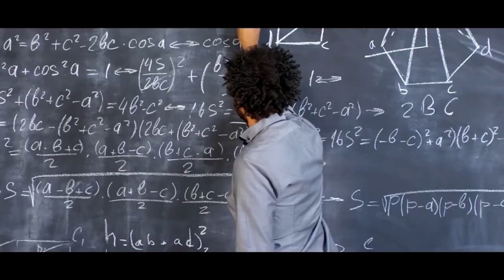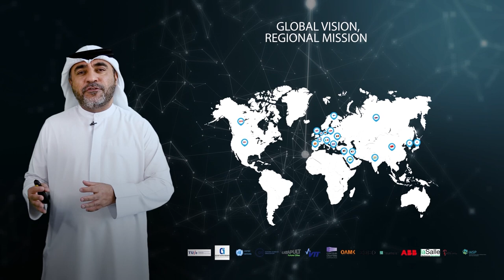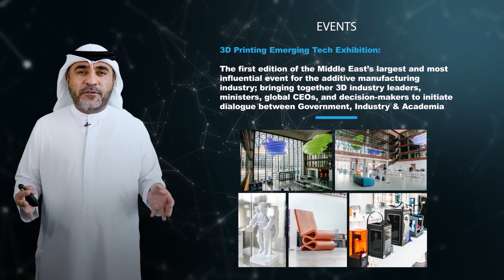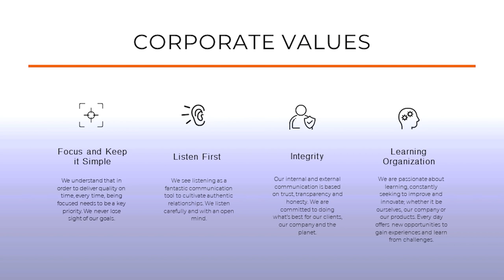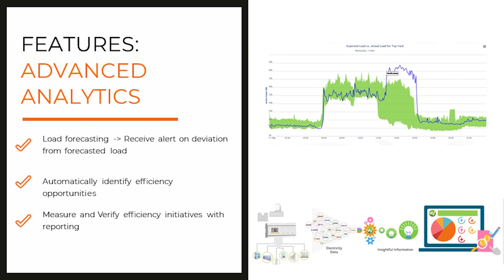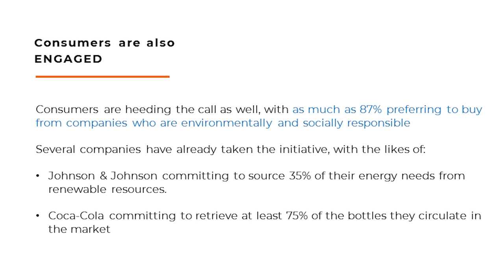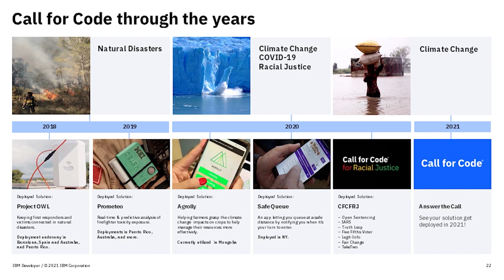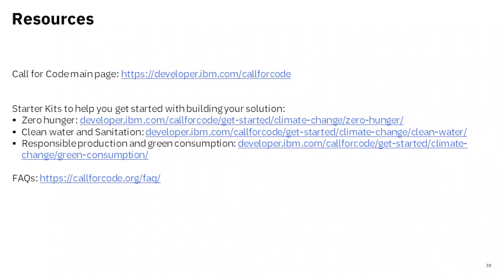Webinar | Environmental Technologies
You are cordially invited to our online webinar, ‘Environmental Technologies’
Environmental technology directly consists of technologies and methods of gaining or restoring environmental conditions. In this decade and the coming century, the natural environment will be an essential economic competition arena. Let’s take one of the environmental technologies that are Renewable Energy; It’s expected to have a flourishing future and a vital role for brackish and seawater desalination in developing countries. Many industrial countries are already initiating a transition of their electricity supply schemes to higher renewable energy shares by supporting market introduction and expansion of those technologies.